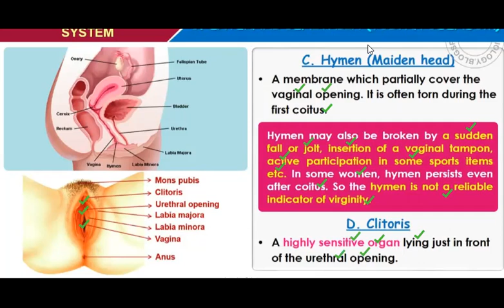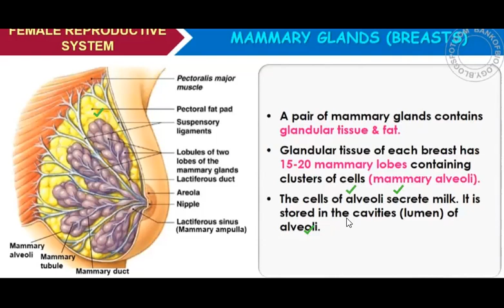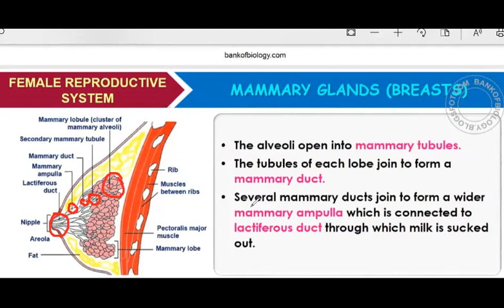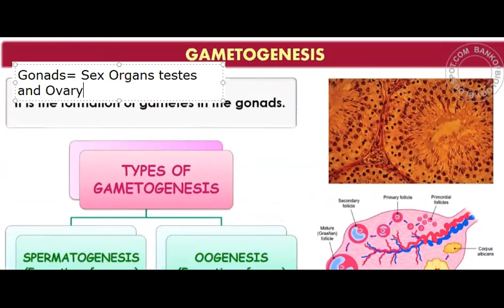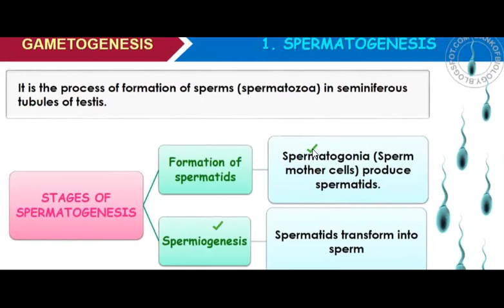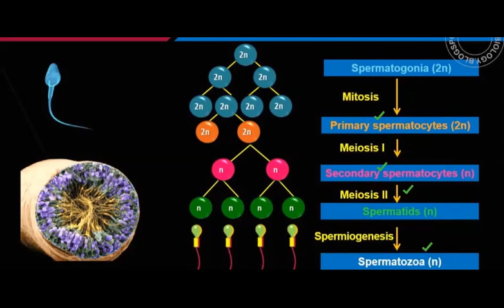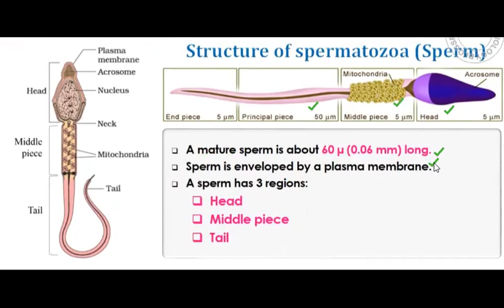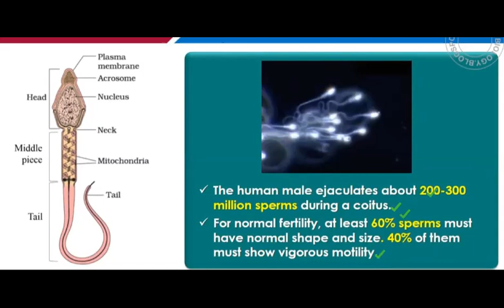Human Reproduction lecture 14